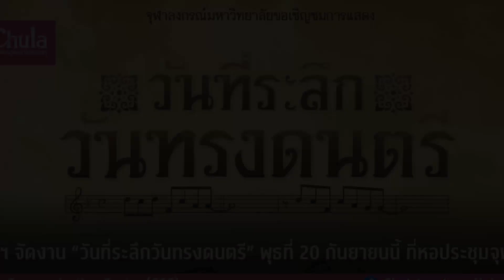เกาะในฝัน Dream island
คำร้อง: ท่านผู้หญิงมณีรัตน์ บุนนาค, หม่อมหลวงประพันธ์ สนิทวงศ์
ทำนอง: พระบาทสมเด็จพระบรมชนกาธิเบศร มหาภูมิพลอดุลยเดชมหาราช บรมนาถบพิตร

ขับร้องและบรรเลง โดย วง OCU Band

“วันทรงดนตรี”
เกิดจากพระมหากรุณาธิคุณที่พระบาทสมเด็จพระบรมชนกาธิเบศร มหาภูมิพล อดุลยเดชมหาราช บรมนาถบพิตร พระราชทานแก่คณาจารย์และนิสิตจุฬาฯ
ที่ได้ขอพระราชทานพระบรมราชานุญาตเข้าเฝ้าฯ เพื่อถวายพระพรแด่สมเด็จพระเจ้าลูกเธอเจ้าฟ้าจุฬาภรณวลัยลักษณ์ ที่ประสูติเมื่อวันที่ 4 กรกฎาคม 2500
พระบาทสมเด็จพระบรมชนกาธิเบศร มหาภูมิพลอดุลยเดชมหาราช บรมนาถบพิตร ทรงพระกรุณาโปรดเกล้าฯ ให้นิสิตจุฬาฯ เข้าเฝ้าฯ เมื่อวันที่ 6 กันยายน 2500 ณ เวทีลีลาศสวนอัมพร
ต่อมาได้รับสั่งกับนายสันทัด ตัณฑนันทน์ หัวหน้าวงดนตรีสากล สโมสรนิสิตจุฬาฯ สมัยนั้น ว่าจะนำวงลายครามมาบรรเลงที่จุฬาฯ งานวันทรงดนตรีที่จุฬาฯ จึงเริ่มขึ้นเป็นครั้งแรกเมื่อวันที่ 16 กรกฎาคม 2501

พระบาทสมเด็จพระบรมชนกาธิเบศร มหาภูมิพลอดุลยเดชมหาราช บรมนาถบพิตร เสด็จฯ มาทรงดนตรีที่จุฬาฯ ระหว่างปี 2501 – 2516 เนื่องจากทรงมีพระราชภารกิจเพิ่มขึ้นจึงไม่ได้เสด็จฯมาทรงดนตรีที่มหาวิทยาลัยอีก
จุฬาลงกรณ์มหาวิทยาลัยได้จัดงานวันที่ระลึกวันทรงดนตรีในวันที่ 20 กันยายนของทุกปีโดยกำหนดไว้ในปฏิทินกิจกรรมของมหาวิทยาลัย เพื่อรำลึกในพระมหากรุณาธิคุณที่พระบาทสมเด็จพระบรมชนกาธิเบศร มหาภูมิพลอดุลยเดชมหาราช บรมนาถบพิตรเสด็จฯ มาทรงดนตรีที่จุฬาลงกรณ์มหาวิทยาลัย

รายชื่อสมาชิก OCU Band

Conductor
นายประพัฒน์ ตันตาศนี

Saxophone
นายมณฑล กลับประทุม
นายฌานดนู ไล้ทอง
นายตวิษ จิตรรังสรรค์
นายนนท์ บูรณสมภพ
อ.ดร.กานต์ สุริยาศศิน
นายกฤชกร โอภารัตน์
นายสราวุฒิ อินนัดดา

Trumpet
รศ.ดร.วิชิต คนึงสุขเกษม
ดร.ไพบูลย์ ปรัชญานุสรณ์
นายสมชัย วงศ์นวชาต
นายศศิศ จิตรรังสรรค์
นายเกรียงไกร สันติพจนา
นายพศุตม์ ดวงจันทร์

Trombone
นายสุพงษ์ กิจศิริบุญ
นายสุรจิต ตันติวิทยากร
นายจัตุพล พ้นภัย
นายพงษ์พัฒน์ สุขสมจิตร์

Keyboard
นายกมลวัทน์ ชนินทกุล
นายสมชาย จองศิริเลิศ

Bass
นายชัยยันต์ เอื้อเกษม

Drums
นายกีรติ ศรีประพฤทธิ์ชัย

นางสาวจารุณี วิชญ์ธนาเดชา
นางสาวอภิชนา แสงรุ่ง
นางสาวมุรธาพร เลาห์บุตรี
ทพ.รชฎ กลับประทุม
ภญ.ดร.ณัชชา เพชรดากูล
นางสาวสิริมา ธารีจารุ
ผศ.ดร.ณัชพล ศิริสวัสดิ์
ดร.พิรุณ ศิริศักดิ์
นายวรภัทร วิทโยภาส
นายธนา เตรัตนชัย

อาจารย์สันทัด ตัณฑนันทน์
นางสาวภัทรมนต์ ศรีธาราธร
นายมนต์ชัย วงษ์กิตติไกรวัล

ประสานงาน
รศ.ดร.ณัฏฐิตา ชวนเกริกกุล
นางสาวขวัญลดา จันทร์ทรงกลด
นางสาวอนุชนา แสงรุ่ง
นายกีรติ ชูกรณ์

คลิกอ่านรายละเอียด สูจิบัตรฉบับเต็มได้ที่ลิ้งก์นี้

จุฬาลงกรณ์มหาวิทยาลัย ขอเชิญร่วมงาน

“วันที่ระลึกวันทรงดนตรี”

ณ หอประชุมจุฬาลงกรณ์มหาวิทยาลัย

เข้าชมฟรี ไม่เสียค่าใช้จ่าย
และขอเชิญร่วมบริจาคสมทบทุนมูลนิธิอานันทมหิดล
โดยบริจาคผ่านธนาคารไทยพาณิชย์ จำกัด (มหาชน)
ชื่อบัญชี “สมทบทุนอานันทมหิดล วันที่ระลึกวันทรงดนตรี” บัญชีเลขที่ 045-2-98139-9

สำนักบริหารกิจการนิสิต จุฬาฯ โทร.
ศูนย์สื่อสารองค์กร จุฬาฯ โทร. 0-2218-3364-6
หรือติดตามข้อมูลเพิ่มเติมได้ทาง Facebook : CU Band